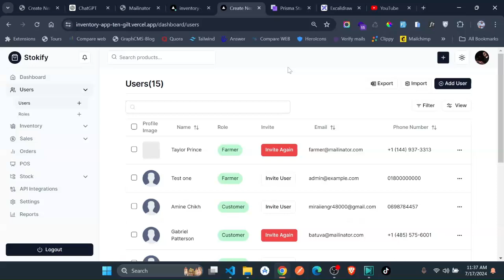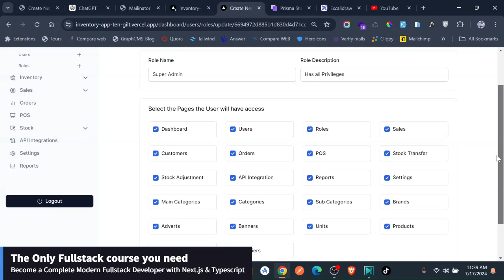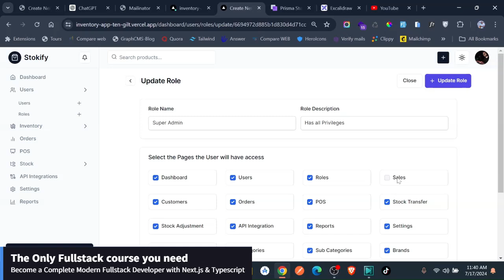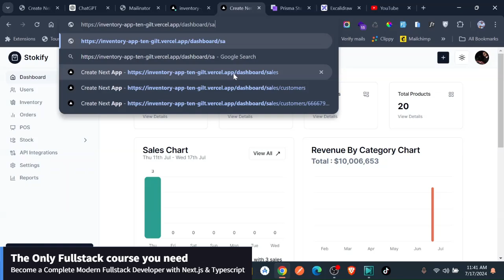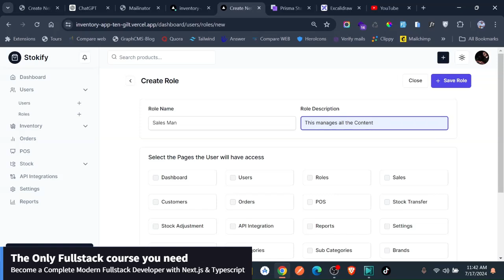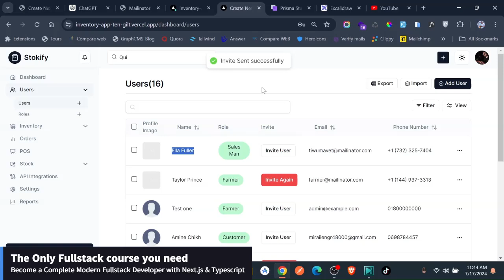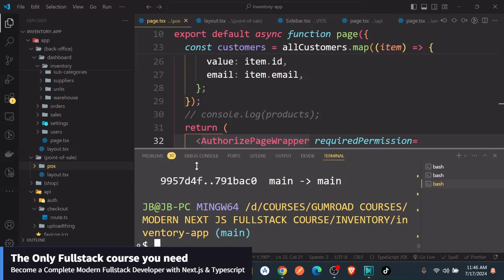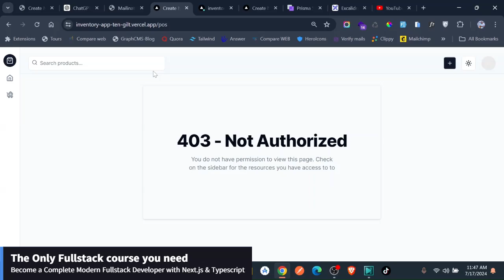Authorization and page protection using role permissions | Next.js Fullstack TypeScript Course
In this video, we dive into the new features we've added to our 3-in-1 System Application, including comprehensive roles and permissions. Learn how to create roles with specific permissions, assign them to users, and protect your pages based on these permissions.